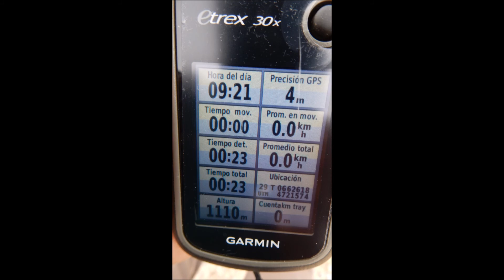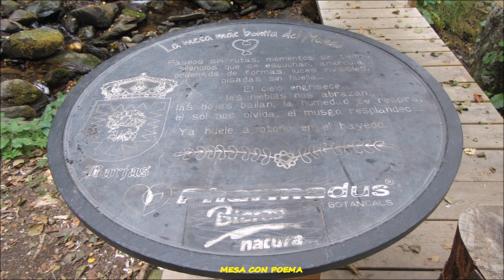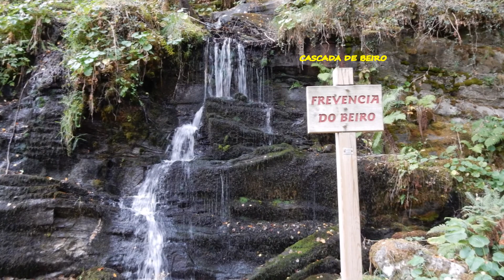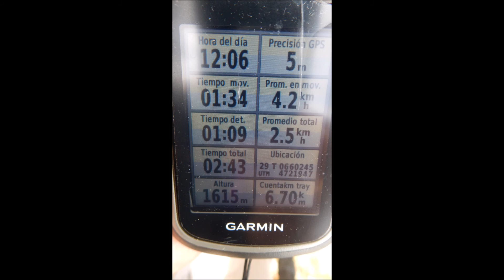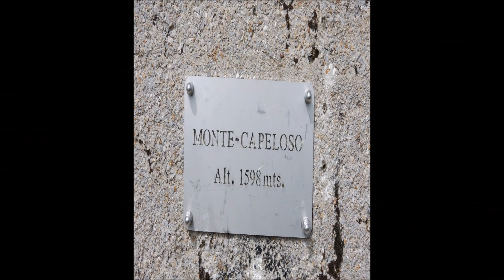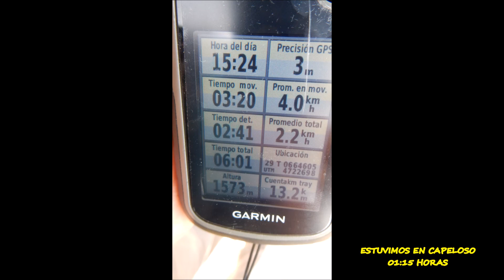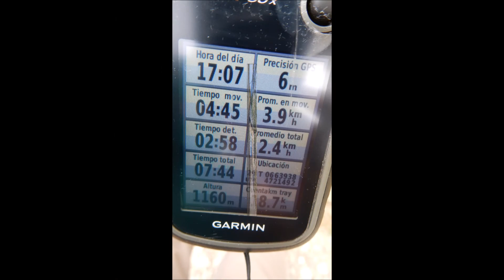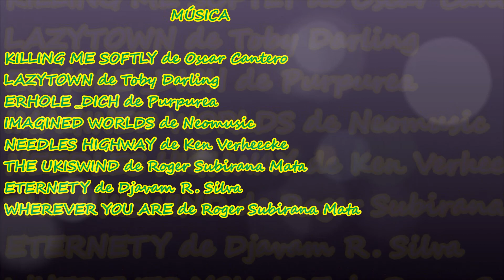BUSMAYOR HAYEDO DE BUSMAYOR